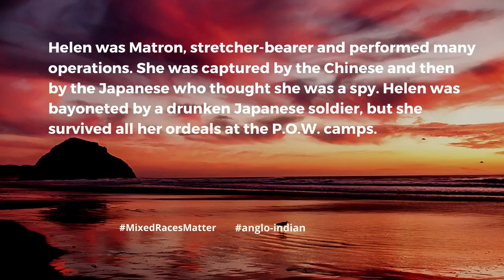Helen Rodriguez Anglo Indian Hero MixedRacesMatter Anglo-Indian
Helen Rodriguez an Anglo-Indian girl from Bangalore won the
George Medal Award for her courage and outstanding devotion to duty
in the face of Japanese bombers at Taunggyi ,Civil Hospital.

Helen was Matron, stretcher-bearer and performed many operations. She was captured by the Chinese and then by the Japanese who thought she
was a spy.
Helen was bayoneted by a drunken Japanese soldier, but
she survived all her ordeals at the P.O.W. camps.

85% of the women of the Women's Auxiliary Corps.of India
were Anglo-Indians.
Apart from Nursing they also served in the Army
and Navy Stores across the country.